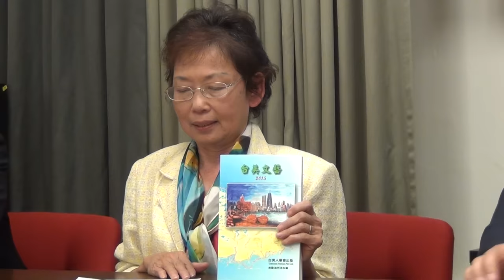2015大洛杉磯台美人傳統週盛大登場-記者會@20150501台灣會館